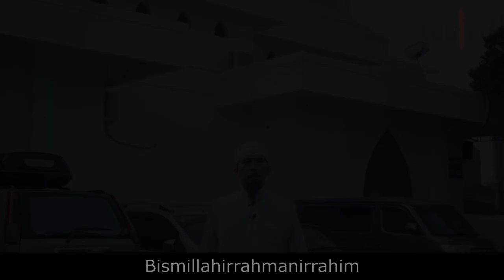UCAPAN SELAMAT IDUL FITHRI YANG SESUAI SYAR'I